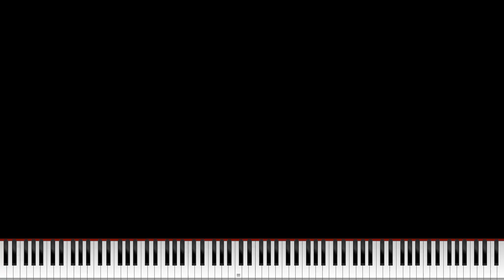[Spam MIDI] HAPPY THEME OF DEATH HiimAndrew's Version - Me - 314M NOTES!!!!!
well
very spammy indeed
Video was rendered with Zenith Modded